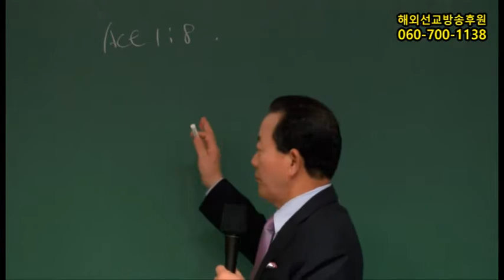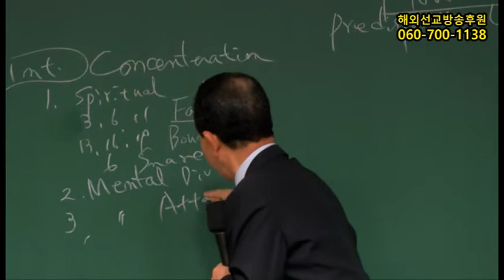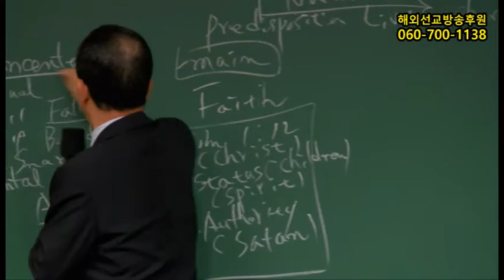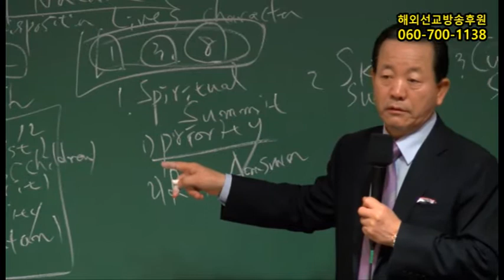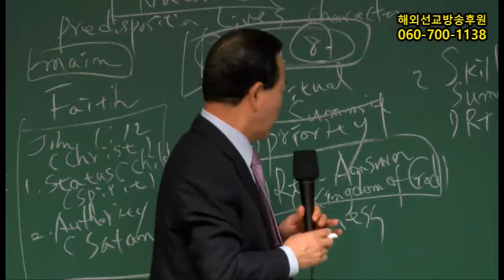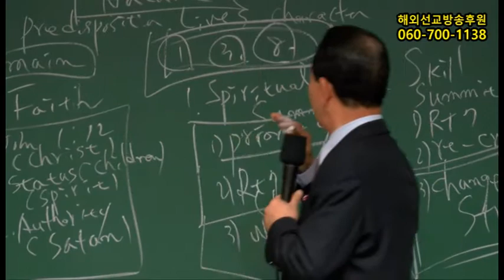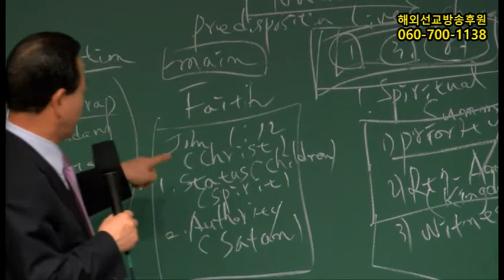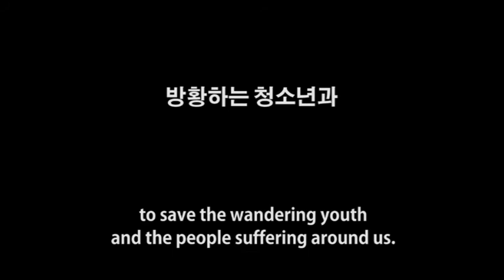2016년11월26일 북미주렘넌트대회3강(기도수첩2017.03.29)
기도수첩 정기구독 신청